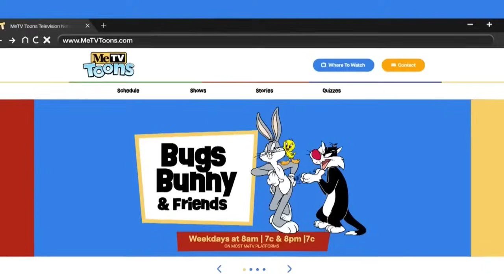MeTV Toons Promos + Pre-Launch Loop Compilation (2024)